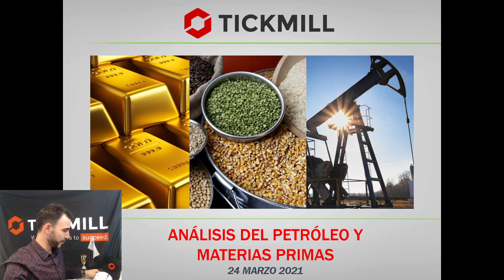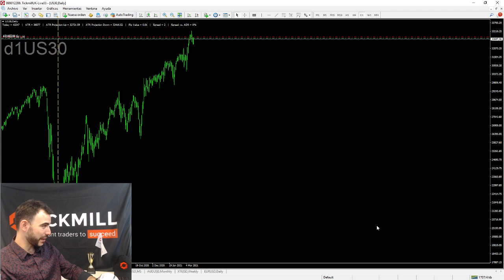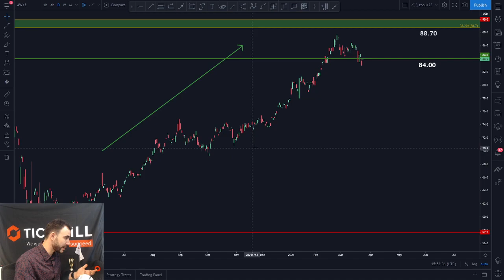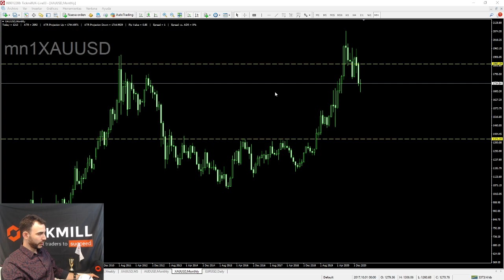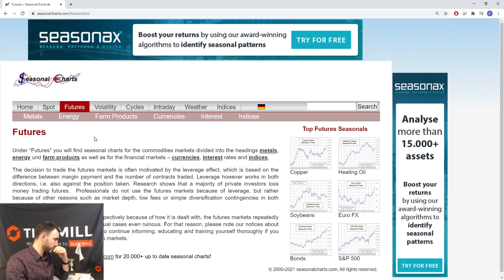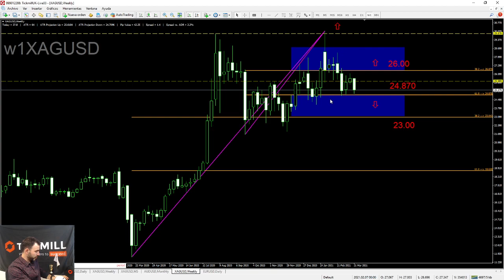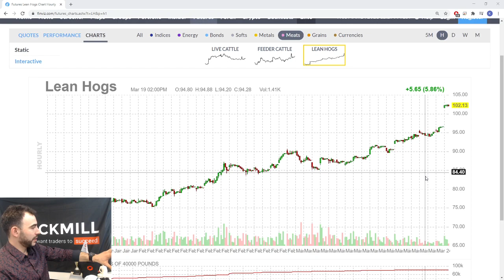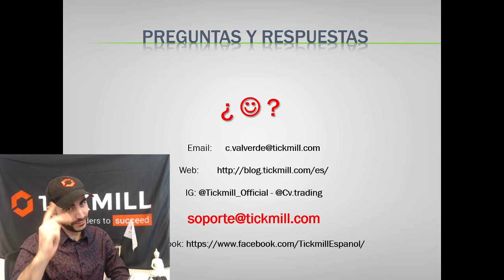Análisis del Petróleo y Materias Primas - Trading y Mercados con Carlos Valverde - 24 Marzo 2021